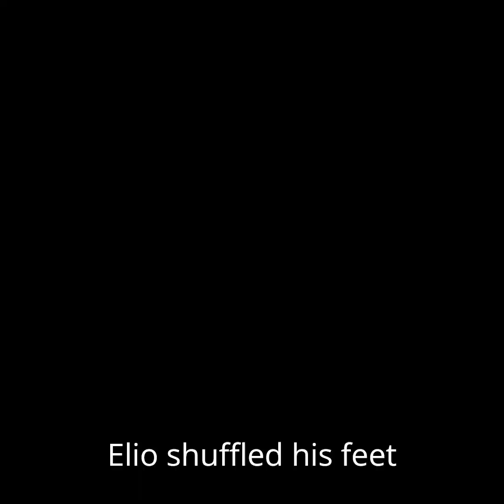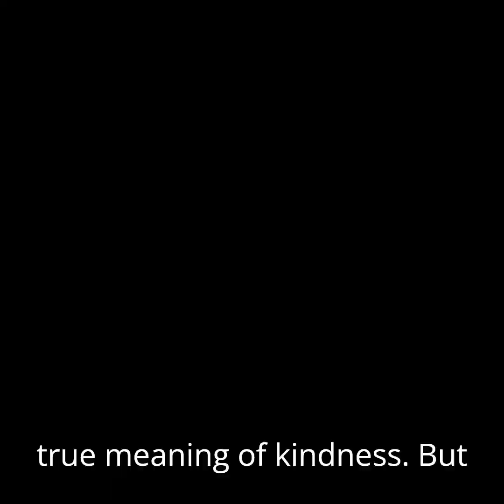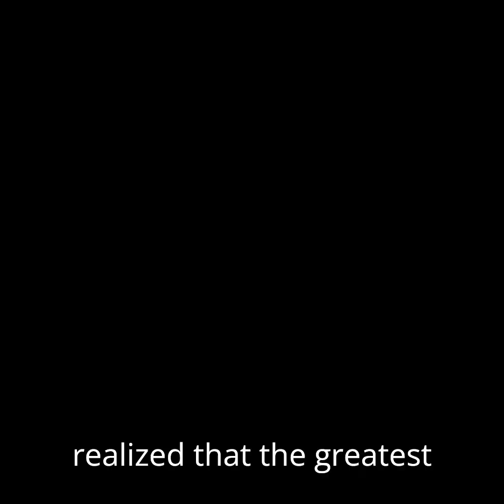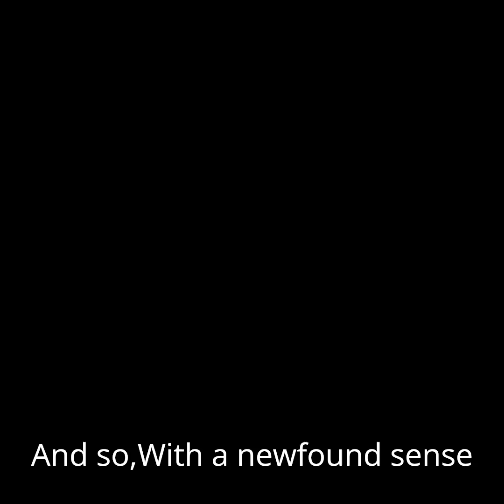Magical Emu Story: Friendship and Adventure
Join Elio the Emu on an unforgettable adventure! Discover bravery, friendship, and magic in
this heartwarming tale told by wise Kora the Koala. Perfect for kids who love stories filled
with wonder and excitement!